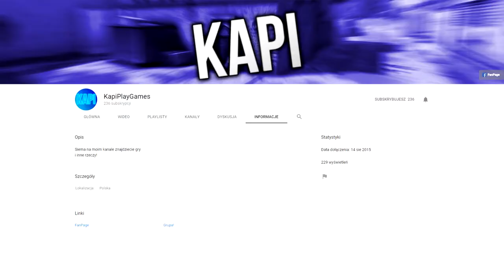Dlaczego Kacper Pokazał Twarz | Czas Na Pytanie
Dlaczego Kacper pokazał twarz ?